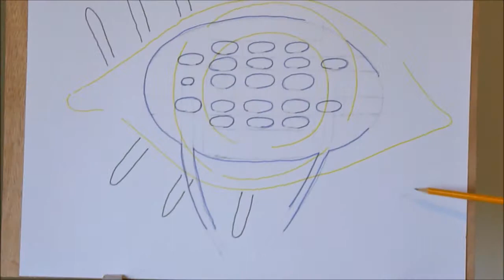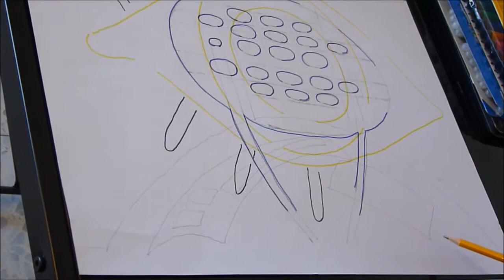How To Create Abstract Picture - Let`s Draw - Abstract Painting, Lesson 4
Hello, my name is Valentin, I am an artist. I want to present my abstract painting lessons. I will try to introduce an original novel approach to create abstract paintings. Follow my lessons and perhaps they will give you some pleasure or even urge you to start painting by yourself.